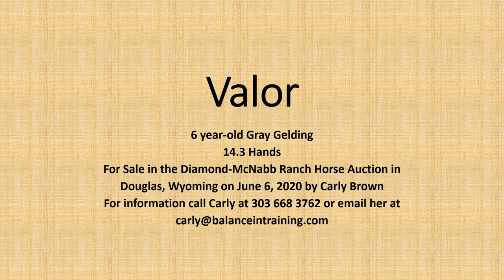Valor Photo Slideshow